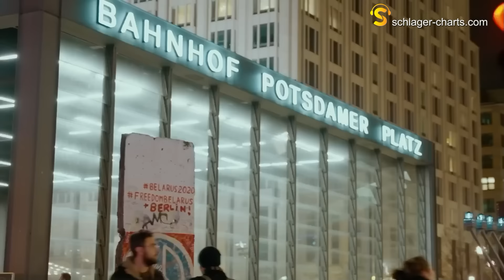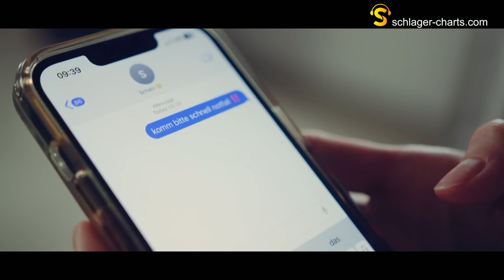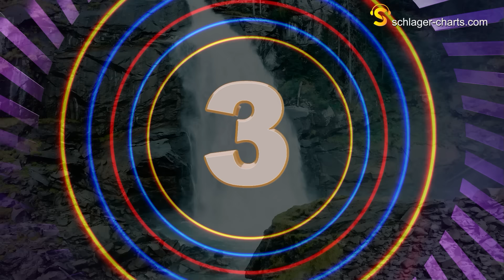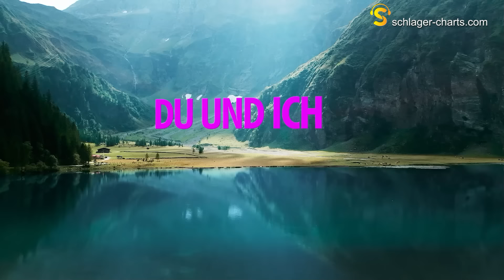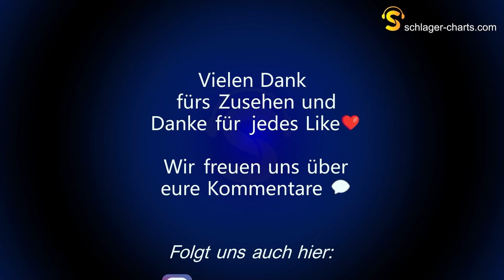Schlager Charts Top 20 - 18. Januar 2024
Was für ein Umsturz in den Schlager Charts Top 20!😱 Diese Woche hat es echt in sich. Durch die Schlagerchampions 2024 bleibt diese Woche in den Top 20 kein Stein auf dem anderen. Ihr könnt euch also auf viel Abwechslung freuen. Es gibt tolle Neueinsteiger, einige Wiedereinsteiger und auch ein paar teils erhebliche Abstürze. Und es gibt eine neue Nummer 1!😍 Wer wird sie sich wohl holen? Matthias Reim, Kerstin Ott, Beatrice Egli, Semino Rossi oder Helene Fischer? Für viel Spannung ist gesorgt!🔥

Im Live-Chat begrüßen wir auch diese Woche wieder zwei tolle Gäste. Patricia Larrass und Kai Becker werden euch ihre starke neue Single "Verdammt ich will dich doch auch" vorstellen.😍 Lasst euch das nicht entgehen und stellt Patricia und Kai gerne eure Fragen! Wir starten wie immer pünktlich um 19:00 Uhr und freuen uns auf jeden einzelnen von euch!❤️

Die Charts sind der beste Schlager-Hitmix, den wir euch aktuell bieten können. Die Lieder werden von uns auf Grundlage der Downloads, Streams, Video-Aufrufe, Shazam-Tags, Airplays, DJ-Charts und Performance in unseren Playlisten erstellt und von einem Algorithmus errechnet. Je erfolgreicher die Songs sind, desto weiter vorne landen sie in unserer Hitliste. Eine ausführliche Beschreibung, wie wir die Charts erstellen, findet ihr

Hier die Liste mit den aktuellen Schlager Charts Top 20:

1. Kerstin Ott – Alte Liebe rostet nicht (VW: -, WW: 1, H: 1)
2. Beatrice Egli – Du, Du, Du (VW: 3, WW: 2, H: 2)
3. DJ Ötzi – Du (Was ich will, bist du) (VW: 5, WW: 13, H: 1)
4. Kerstin Ott & Ben Zucker – An diesen Tagen (VW: 12, WW: 12, H: 1)
5. Sarah Engels & Joel Brandenstein – Jemand (VW: -, WW: 1, H: 5)
6. Matthias Reim – Echte Helden (VW: -, WW: 1, H: 6)
7. Christin Stark – Sag wann (VW: 6, WW: 9, H: 4)
8. Maite Kelly – Das tut sich doch keiner freiwillig an (VW: 4, WW: 13, H: 1)
9. Helene Fischer – Spiele (VW: 16, WW: 3, H: 7)
10.  Semino Rossi – Magische Momente (VW: -, WW: 1, H: 10)
Hit-Tipp der Woche: Patricia Larrass & Kai Becker – Verdammt ich will dich doch auch
11. Ben Zucker – Die weißen Tauben sind müde (VW: 19, WW: 3, H: 5)
12. Michelle & Eric Philippi – Falsch dich zu lieben (VW: -, WW: 5, H: 2)
13. Helene Fischer x Shirin David – Atemlos (10 Year Anniversary Version) (VW: 1, WW: 7, H: 1)
14. Vincent Gross – Ouzo (VW: 15, WW: 27, H: 1)
15. Thomas Anders & Florian Silbereisen – Alles funkelt! Alles glitzert! (VW: -, WW: 5, H: 4)
16.  Beatrice Egli & Florian Silbereisen – Das wissen nur wir (VW: -, WW: 19, H: 1)
17. Joachim Witt & Nino de Angelo – Ich hab dich nie vergessen (VW: 2, WW: 2, H: 2)
18. Howard Carpendale - Warum tanzt du so allein (VW: 9, WW: 17, H: 1)
19. Vanessa Mai – Nicht von dieser Erde (VW: -, WW: 1, H: 19)
20. Marie Reim & Tim Peters – Jemand träumt von dir (VW: 7, WW: 11, H: 1)